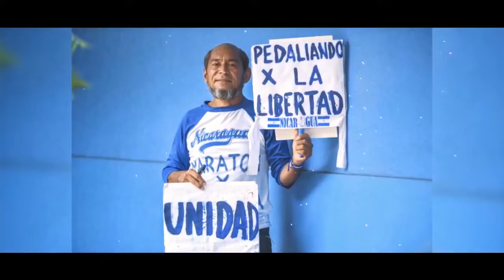Noticias Live Miercoles 12 de Junio 2019.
Titulares en Noticias Live:

• Liberación de presos políticos no es un avance democrático, señala congreso de EEUU

• SIP: “Libertad de Prensa en el país es crítica”

• Miguel Mora: “Si no regresan el canal ellos son ladrones”